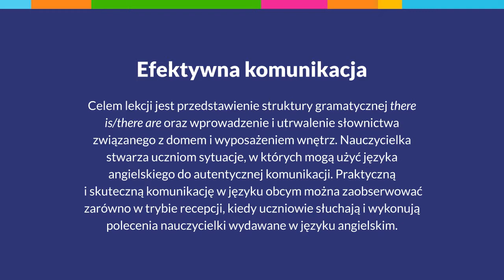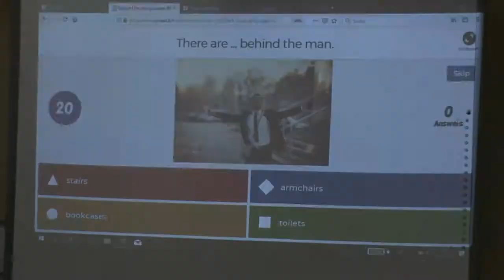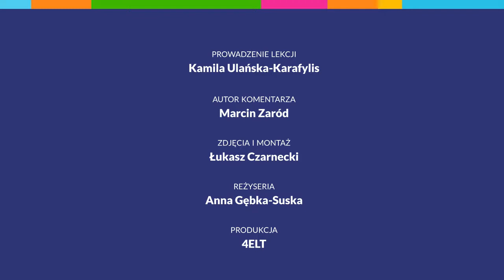Efektywna komunikacja (angielski w klasach 4-8)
Wielkopolska Szkoła Ćwiczeń w Cogito